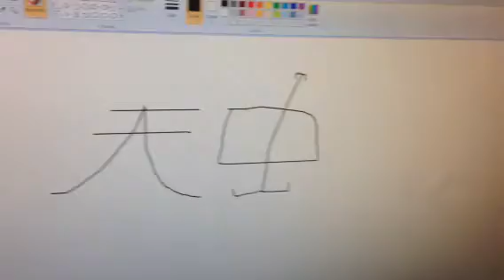Japanese OOZ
Christien Arrant